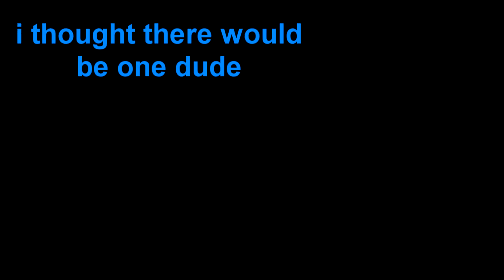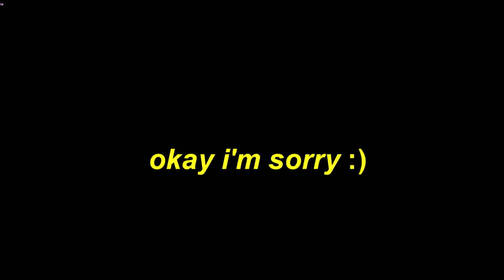Two Socially Awkward Bois Play VRChat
welcome gamers to a VRChat session with my loli boi, Kenshi!

hope you enjoi! :)

edited by sushi and manager

0:00 Meeting My Loli Boi
0:18 Looking for Clothes with My Loli
2:19 Searching For The One
3:02 He Do Be Thicc
4:00 I Have A Tail?
4:26 This Could Be Us...
4:51 My Loli's Cute Walk
5:27 I Look Weird
6:37 ...But You're Playing
7:40 Loli Bane Boi
8:25 Framey Mess